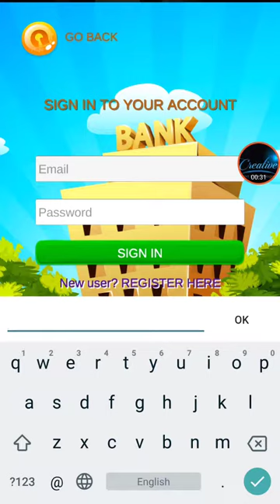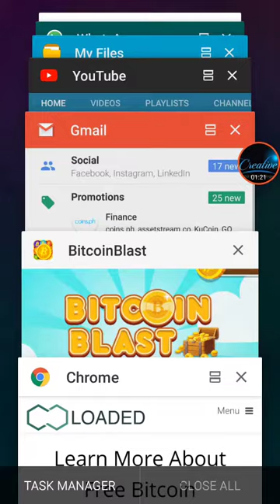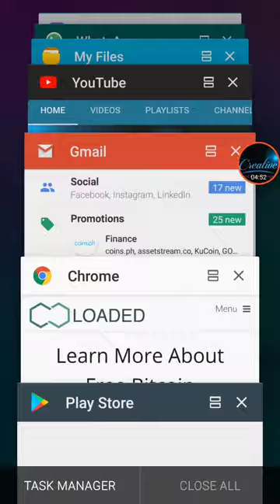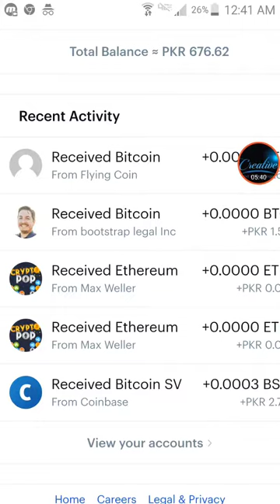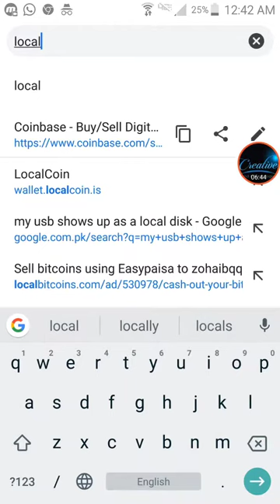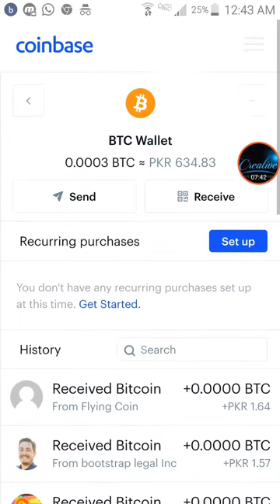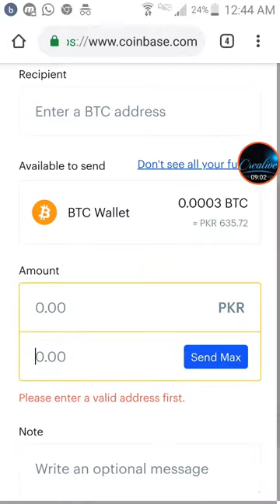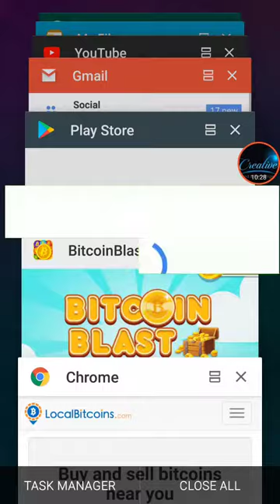Bitcoin Blast Earn Free while Playing Puzzle *Payment Received*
Hi and Welcome to Channel Creative Mind & Technologies

in this channel i'm gonna show you some of the most creative ideas including DIY videos , origami , crafts , artificial models and a lot of other things using a very simple stuff that you can find at home or anywhere else.

“Imagination is the beginning of creation. You imagine what you desire, you will what you imagine, and at last, you create what you will”